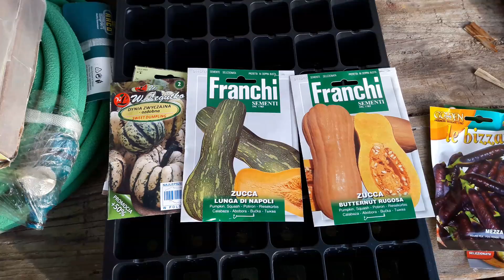Obornik koński, dyniowate.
Plan był na sobotę z deka inny ,ale że jestem mistrzem improwizacji zrobię małą reorganizację w czasie i ogrzewany inspekt powstanie kiedy indziej :D . Pozatym w nocy był taki mróz, że skuło lodem 20cm ziemi :( ZIMA POKAZUJE KTO ROZDAJE KARTY.